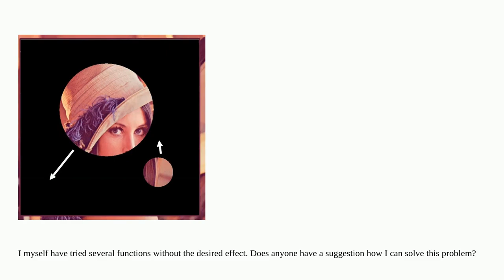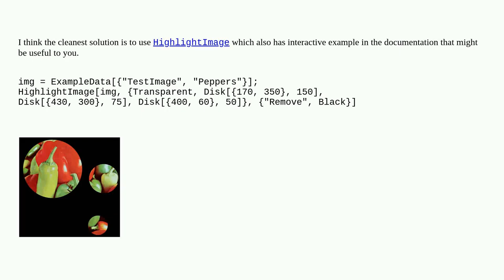Mathematica: Moving disk over a underlying image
Moving disk over a underlying image

A special thanks goes out to the community

  animation graphics image image-processing